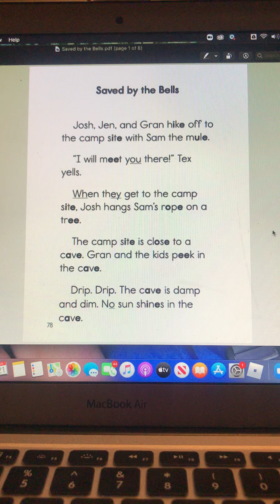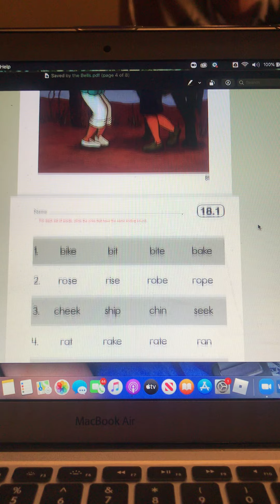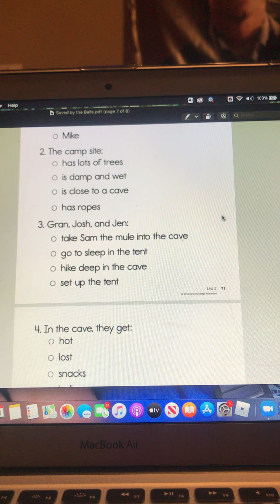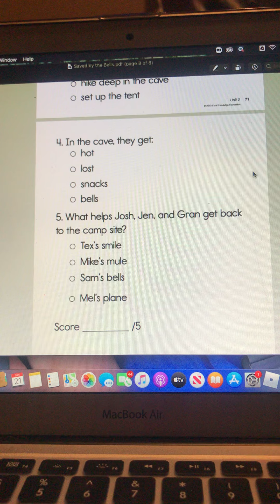Saved by the Bells